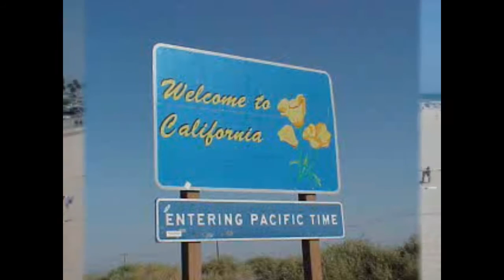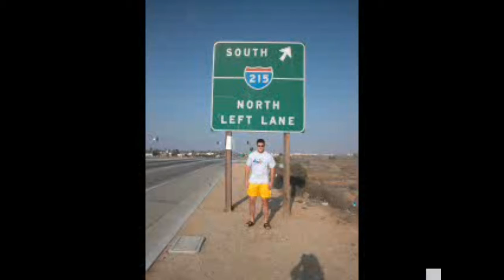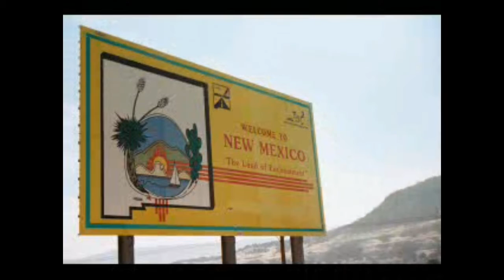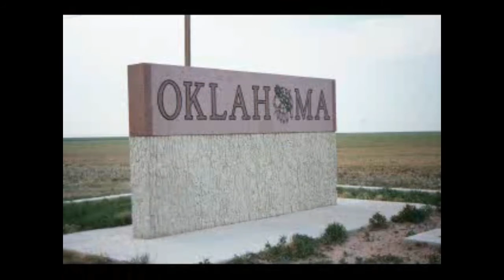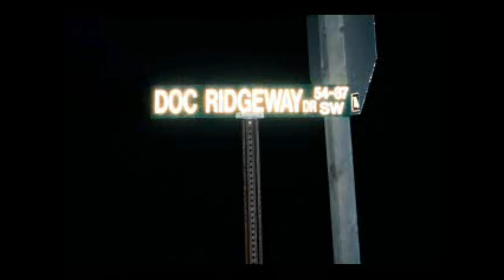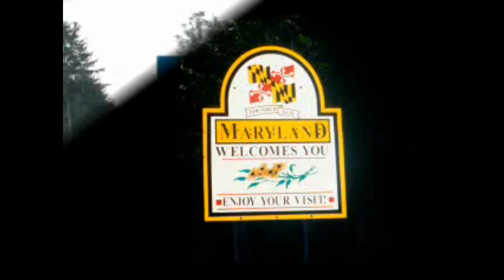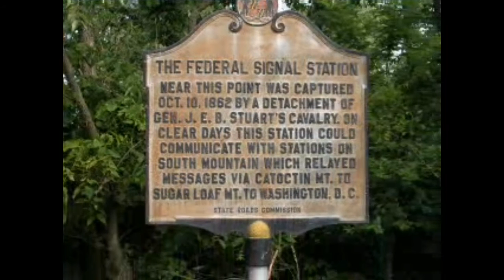Dr. Bob Breedlove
I'm uploading this video to youtube on the 10th anniversary of the death of my friend Dr. Bob Breedlove.  This is the team video from Bob's record setting ride in 2002,  2890 miles in 9 days 19 hours.  This video puts a smile on my face and tears in my eyes.  Dr. Bob, you are dearly missed.